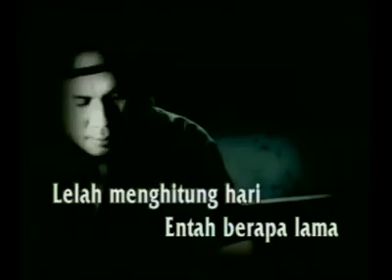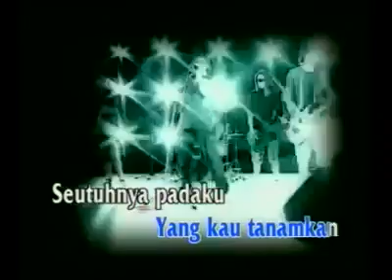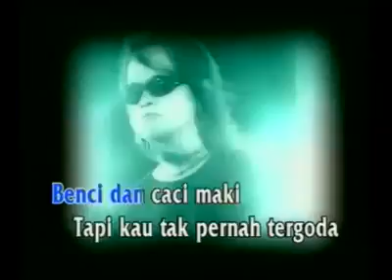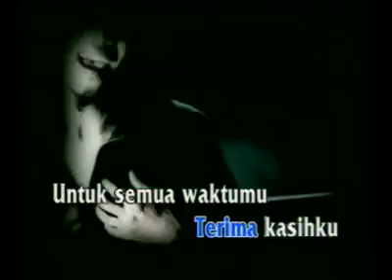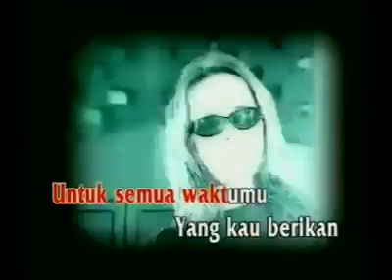Jamrud Terima kasih.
Lagu ini mengingatkan kenangan Remaja2 di tahun 90' an.. ayo masih ingat gak umur berapa sobat2 saat lagu ini launching? 😅